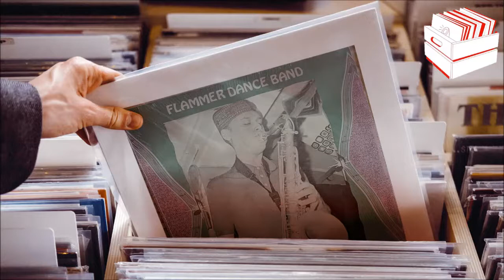Flammer Dance Band - Holder Rytme